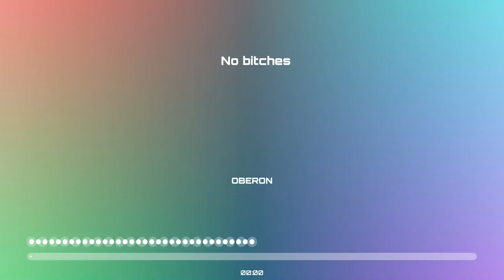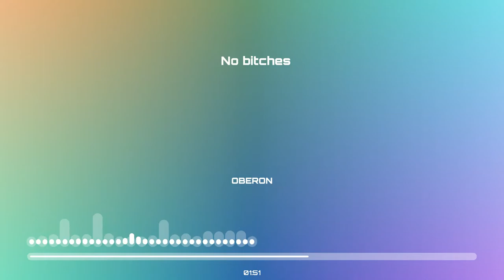Oberon - No Bitches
Effect author credits:
HUD Image, HUD Text - Rado1
BufferBlender, FourCornerGradient - Cynex
ParameterShake - StevenM
Youlean Color Correction, Youlean Peak Shapes, Youlean From Buffer, Youlean Audio Shake, Youlean Time Bar, Youlean Gradient Maker - Youlean